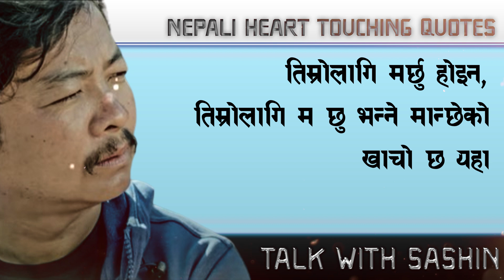Nepali sad quotes 2020 || man chune line haru || heart touching lines | nepali status | ma ani timi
Nepali Status, Nepali Caption, Man Xune Line Haru, Nepali Quotes, Status Nepali, New Nepali Status 2020

❤Nepali Romantic Love Quotes ❤ Love quotes ❤ Love Line, status | man chune lines

Hello friends,
The video includes Nepali Status Nepali Caption Man Xune Line Haru Nepali Quotes Status Nepali New Nepali Status 2020

Beautiful Lines || Man Xune Vanai Haru || Nepali Quotes, Status 2020 | Nepali Lines | ma ani teme